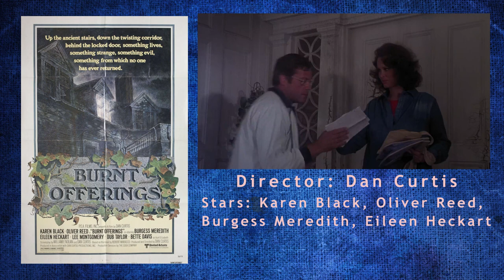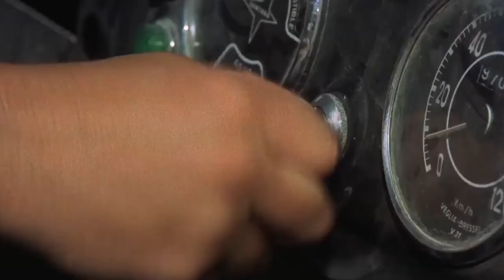10 Best Horror Movies Of 1976 | Prime Horror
As we truck along with our year by year breakdown, we present to you the 15 Best Horror Films Of 1976...

10. Bloodsucking Freaks
Director: Joel M. Reed
Stars: Seamus O'Brien, Viju Krem, Niles McMaster, Dan Fauci
9. Jack The Ripper
Director: Jesús Franco
Stars: Klaus Kinski, Josephine Chaplin, Andreas Mannkopff, Lina Romay
8. God Told Me To
Director: Larry Cohen
Stars: Tony Lo Bianco, Deborah Raffin, Sandy Dennis, Sylvia Sidney
7. The House Of The Laughing Windows
Director: Pupi Avati
Stars: Lino Capolicchio, Francesca Marciano, Gianni Cavina, Giulio Pizzirani
6. Burnt Offerings
Director: Dan Curtis
Stars: Karen Black, Oliver Reed, Burgess Meredith, Eileen Heckart
5. The Town That Dreaded Sundown
Director: Charles B. Pierce
Stars: Ben Johnson, Andrew Prine, Dawn Wells, Jimmy Clem
4. Island Of The Damned
Director: Narciso Ibáñez Serrador
Stars: Lewis Fiander, Prunella Ransome, Antonio Iranzo, Miguel Narros
3. Alice Sweet Alice
Director: Alfred Sole
Stars: Linda Miller, Mildred Clinton, Paula E. Sheppard, Brooke Shields
2. The Omen
Stars: Gregory Peck, Lee Remick, Harvey Stephens, David Warner
1. Carrie
Stars: Sissy Spacek, Piper Laurie, Amy Irving, William Katt, John Travolta